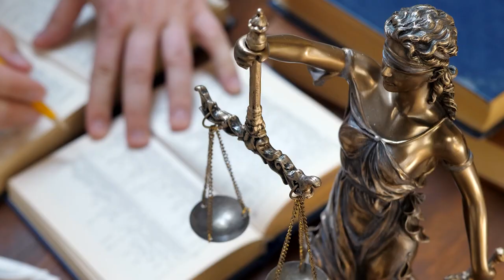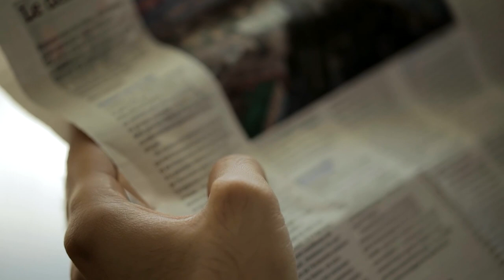Court Clerk Is VIOLENTLY SLAIN, Then GETS READY For Work?! I Killer Bites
Let's talk about the strange case of Peter and Joan Porco, a New York couple that was violently attacked in their own bed at night. The weirdest thing about the case? A court clerk is violently slain and a few hours he later wakes up to get ready for work?! This whole story has a lot of twists and turns, and Mary's miraculous survival is only one of them. It gets even more shocking when it comes to who the actual attacker is. Get ready for a wild story involving an actual dead man walking...